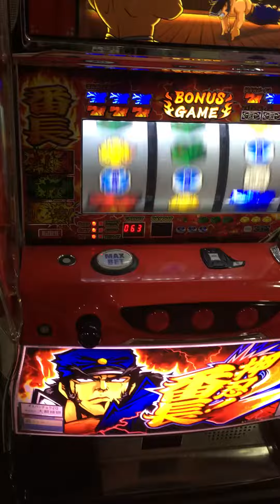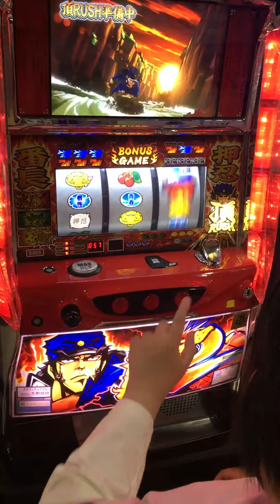[押忍番長2]特訓開始 椅子取りゲーム勝ってみた